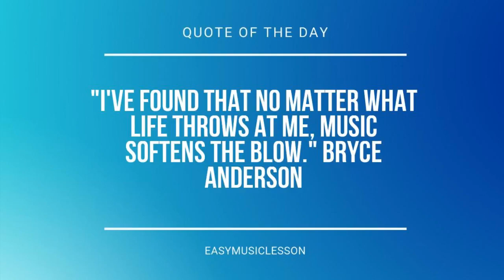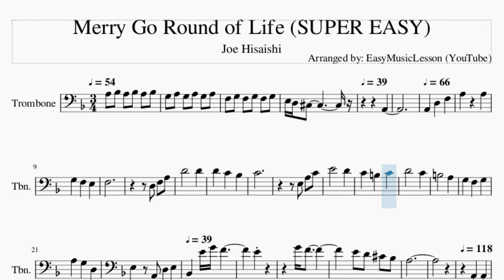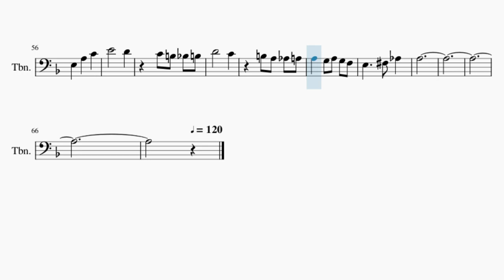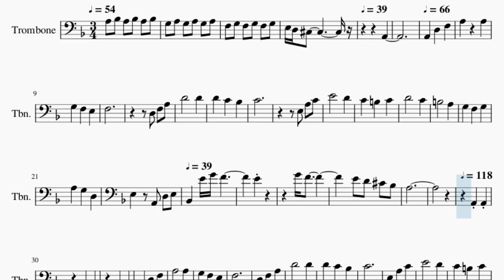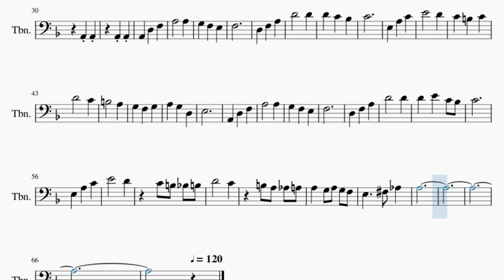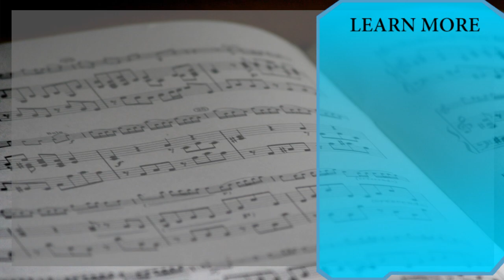SUPER EASY Trombone Sheet Music: How to play Merry Go Round of Life by Joe Hisaishi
Comment and let us know how the videos have helped you. It keeps us going! :)Here is a sheet music/tab video on the song Merry Go Round of Life (SUPER EASY) by Joe Hisaishi on the trombone. A trombone sheet music arrangement which is transposed to notes that are easily played by trombone, for the song Merry Go Round of Life (SUPER EASY) by Joe Hisaishi.

EasyMusicLesson teaches you to play the your favorite instrument, through well-arranged sheet music so that you too can learn how to play Merry Go Round of Life (SUPER EASY) by Joe Hisaishi on the trombone as fast as you can. A trombone sheet music with backing tracks to help your play the song better.

Chords of Trombone arrangement:
A Maj   A Maj   A Maj   A Maj   A Maj   A Maj   A Maj   A/B
G Min 9   A Dom 7   D Min 7   D Min   G Min 7   C Dom 7   F Maj 9
F Maj   B Min 7 b5   E Dom b9   A Min   A Min 7   F Maj 7   E Min 7
A 7 Sus 4   A Dom b9   A Maj   D Min   D Min   D Min   D Min
D Min   D Min   A Dom 7   A Dom 7   G Min 9   G Min 9   A Dom b9
A Dom b9   D Min 7   D Min 7   D Min 7   G Min 7   G Min 7
C Dom 7   C Dom 7   F Maj 7   F Maj 7   F Maj 7   D Min 9   D Min 9
E Dom 7   E Dom 7   A Min 7   A Min 7   A Min 7   A Min 7   F Maj
F Maj   E Min 7   E Min 7   A 7 Sus 4   A 7 Sus 4   A Dom 7
A Dom 7   G Min 9   G Min 9   A Dom b9   A Dom b9   D Min 7
D Min 7   C Min 7   F Dom 7   Bb Maj   Bb Maj   C Dom 7   C Dom 7
A Min 7   A Min 7   D Min 7   D Min 7   B Min 7 b5   B Min 7 b5
F Maj   E Maj   A/B   A/B   A Maj   A Maj   A Maj

Melody notes of Trombone:
A3 Bb3 A3 Bb3 A3 Bb3
G3 A3 G3 A3 G3 A3
F3 G3 F3 G3 F3 G3
E3 D3 Db3
A2
A2
F3
Bb3   C4
C4   B3
E3   A2 D3 E3 Bb2
E4 G4 F4
E4
G4 F4
E4   D4   Db4
Bb3   A3
A2 A2   A2 A2
A2 A2 A2 D3 F3 A3
D4 D4 C4 Bb3 C4
E3 A3 C4 E4   D4
C4 B3 C4 D4   C4
B3   A3 G3 F3 G3 A3
G3 D3 E3     A2
D3 F3 A3   A3 G3 F3
E3 F3     D3 F3 A3
D4   D4 D4 E4 C4 Bb3
C4     E3 A3 C4 E4
D4 C4 B3 Bb3 B3 D4
C4 B3 A3 Ab3 A3 A3 G3
A3 G3 F3 E3   Gb3 Ab3 A3